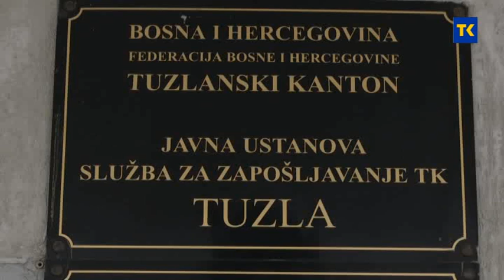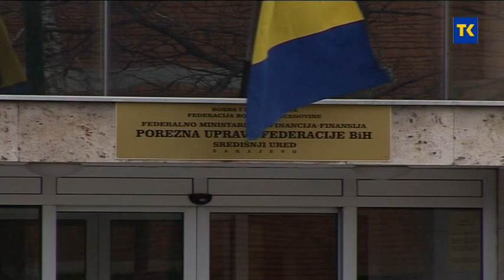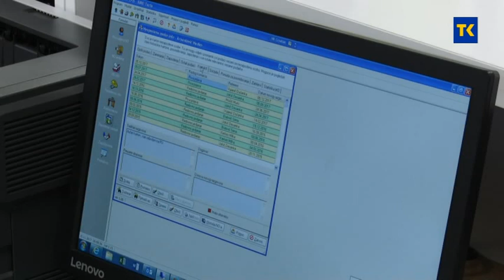KOLIKO JE PRIJAVLJENIH NA BIROU U TK 14 04 2020